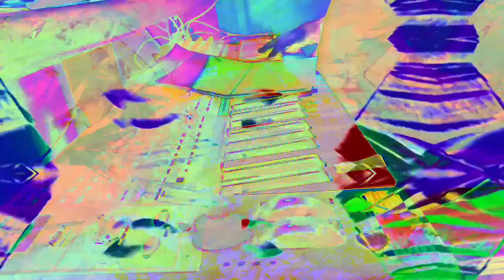11 minutes 39 or 40 second type video mixes made in Max 8 *Photosensitivity Warning*